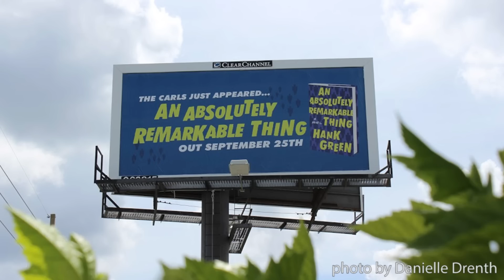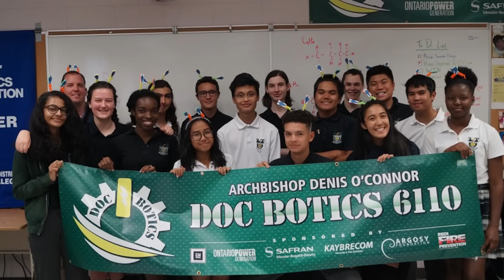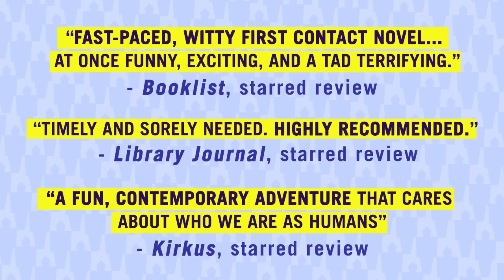Surprise . . .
In which it turns out that John did not forget about Hank's birthday.
Preorder Hank's book An Absolutely Remarkable Thing and/or get tickets to see Hank on tour

Huge thanks to Rosianna Halse Rojas, to all the amazing teams and groups who have worked with us on sponsorships (and managed to keep it secret!), and to Gabriel Trevino and Danielle Drenth for taking billboard pictures in Orlando.

Central Floridians, if you want to see the billboards, they are 1. at the corner of Weber and Mills, 2. two are at the corner of Corinne Drive and Winter Park Road, 3. on US 441 before it crosses with Silver Star Road, and 4. On US 441 right before glen eagles way turnoff.